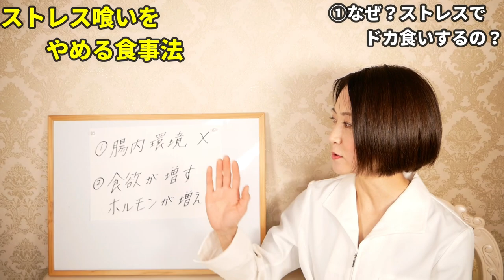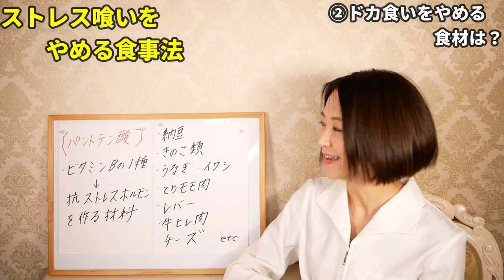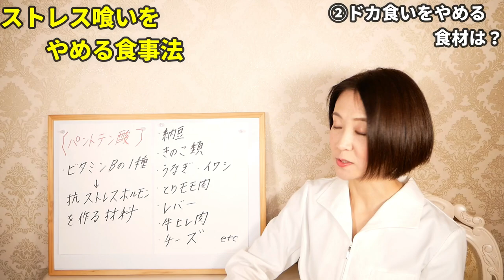【ダイエット】まだ間に合う！ストレスからの食べ過ぎをなかったことにしてくれる痩せる食事法